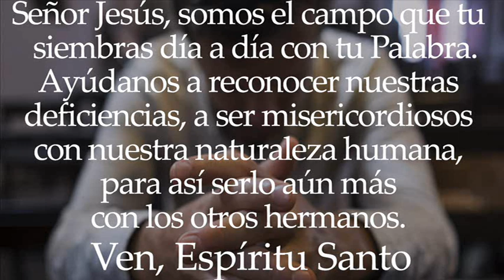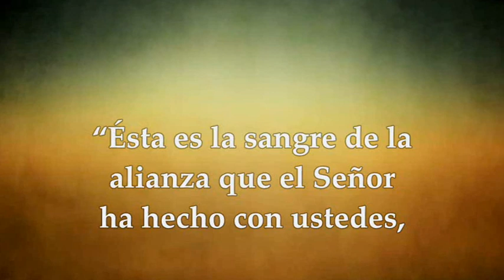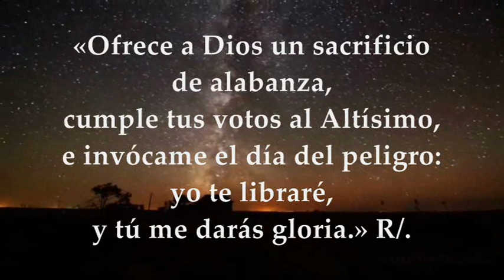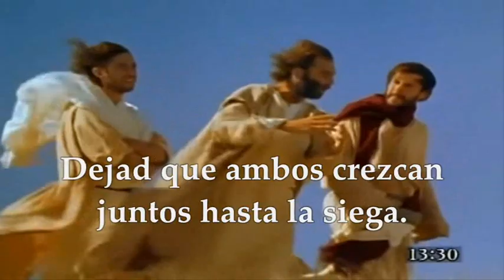LECTURAS Y EVANGELIO SÁBADO 29 DE JULIO DE 2023 | SÁBADO DÉCIMOSEXTO TIEMPO ORDINARIO|MATEO 13,24-30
EVANGELIO Y LECTURAS EUCARISTÍA SÁBADO 29 DE JULIO DE 2023 SÁBADO DÉCIMA SEXTA SEMANA DEL TIEMPO ORDINARIO Primera Lectura: Del libro del Exódo 24,3-8 Salmo 49,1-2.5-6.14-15 R/. Ofrece a Dios un sacrificio de alabanza Del Santo Evangelio según San Mateo 13,24-30